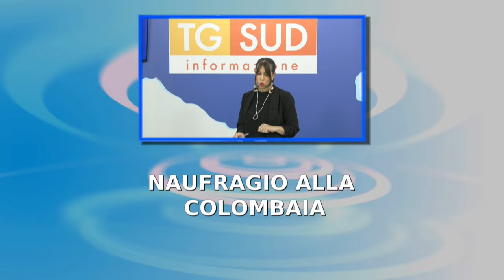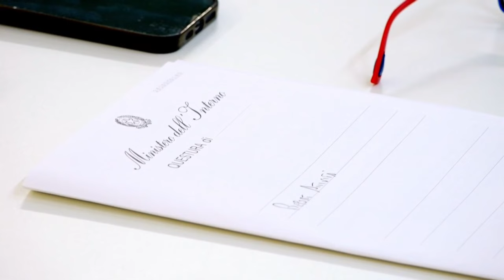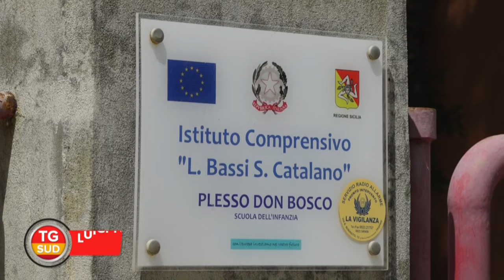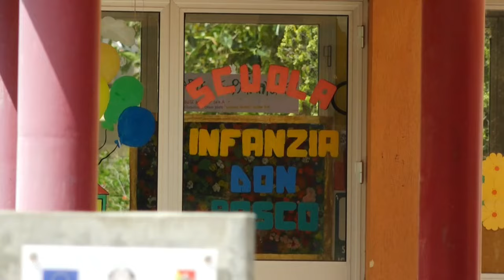TG SUD SERA 03 05 2024 03 maggio 2024 07 05 05